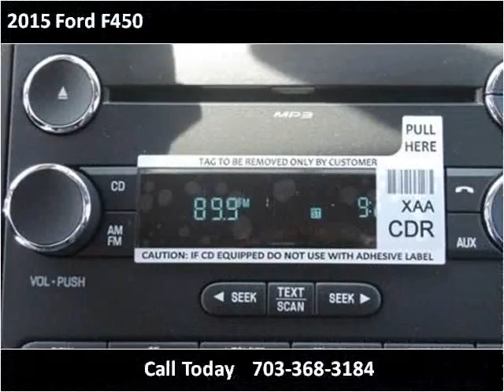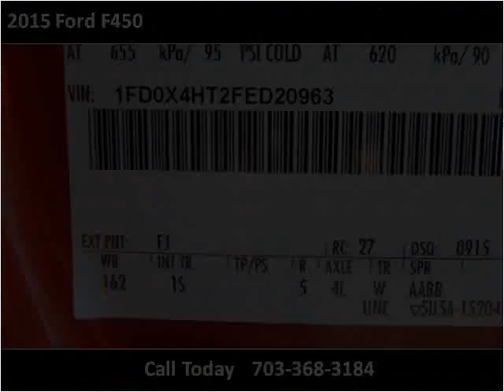2015 Ford F450 New Cars Manassas VA